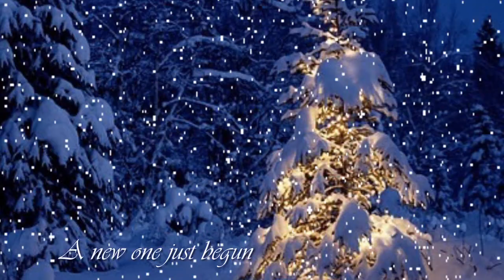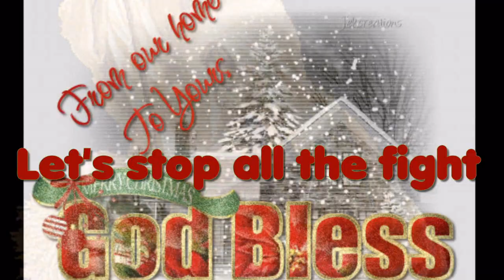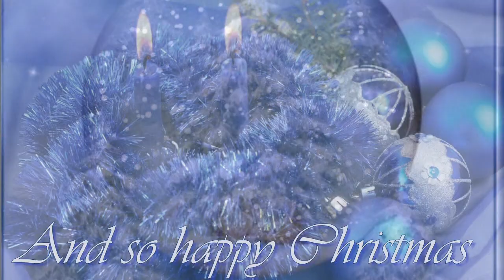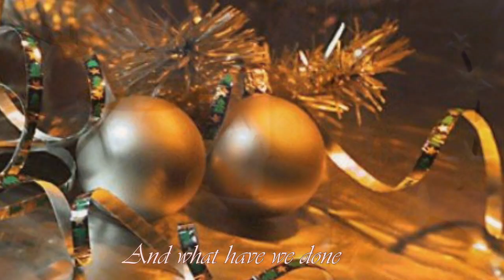Celine Dion - So this is Christmas lyrics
Merry Christmas to each and every-one! Have a happy,healthy and peaceful Holiday-Season!